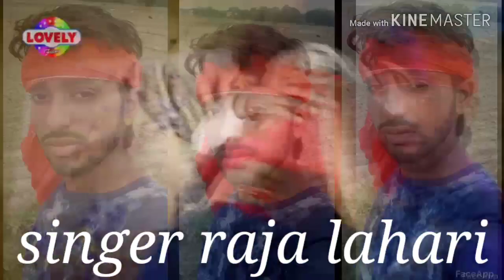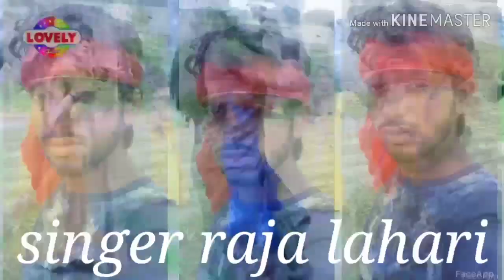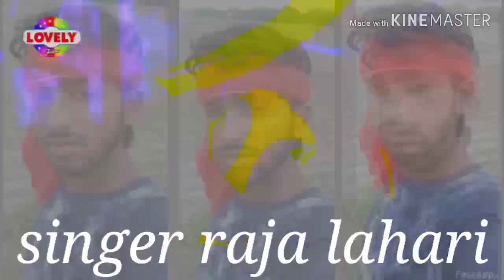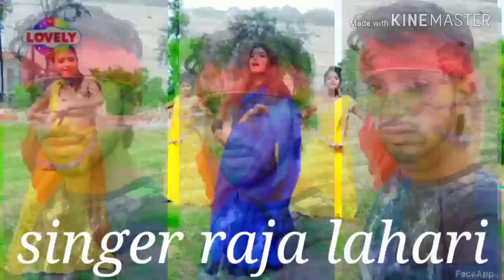Duno bailune re bhojpuri song